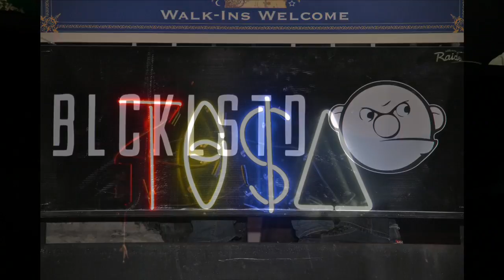TISA (TAZ ARNOLD) @ Opening For BLCKLSTD boutique (A TOXIK VOLUM MOVIE)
PRODUCED BY TOXIK VOLUM

Directed/Edited by David Chaben from

Filming the premiere video for the opening of BLCKLSTD, in chicago. TISA (Taz) came out for the premiere to show love.

Filmed by David Chaben
Toxik_Volum Productions.